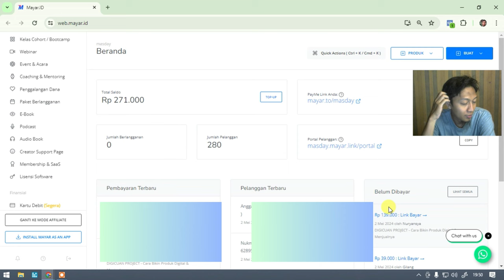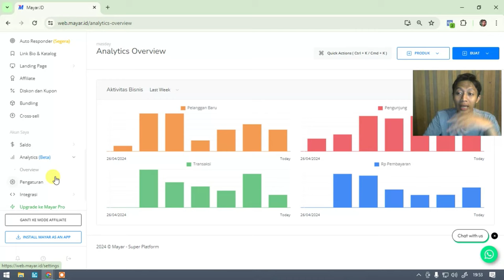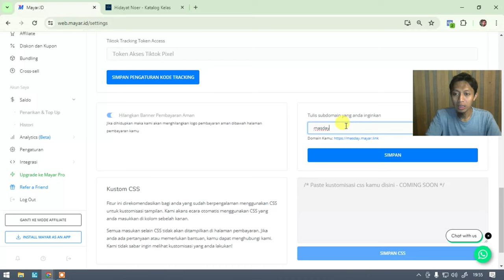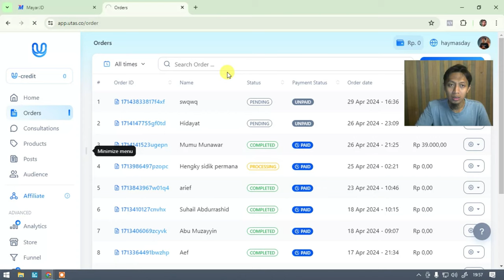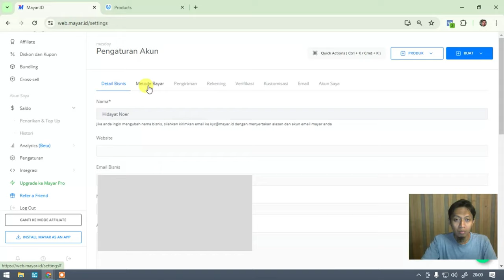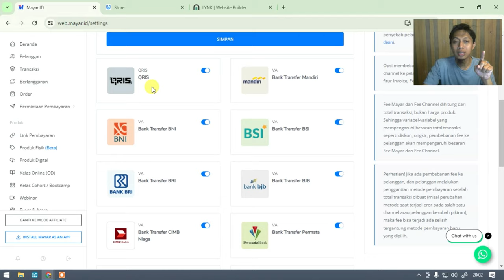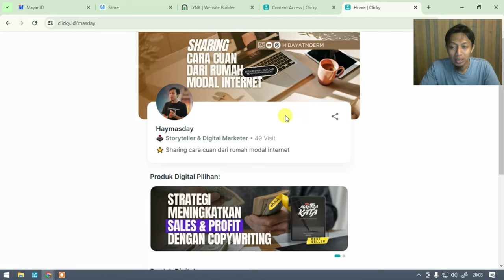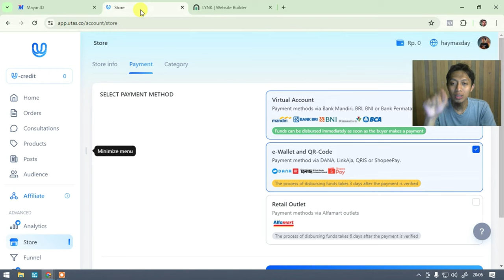Platform Buat Jualan Produk Digital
Terima Kasih.